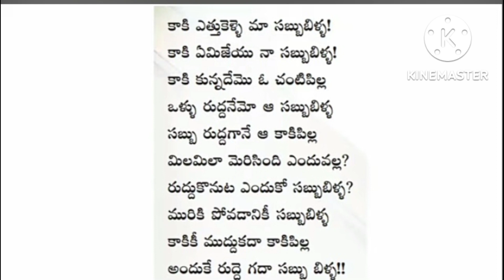సబ్బు బిళ్ళ - 2 వతరగతి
2 వతరగతి తెలుగు తోట లో
సబ్బు బిళ్ళ గేయం